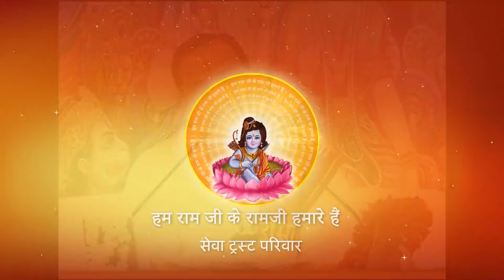Shri Ramkatha I Pujya Prembhushanji Maharaj I Vile Parle - Mumbai I Day, 3 Part 1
Katha Summary:
श्री रामकथा  Vile Parle - Mumbai katha   Day, 3  Part 1
Pujyashri’s Ram Katha in Vile Parle - Mumbai

II*II*II*II*II*II*II*II*II*II*II*II*II*II*II*II*II*II*II*II*II*II*II*II*II*II*II*II*II*II*II*II*II*II*II*II*II*II*II*II*II*II*II*II*II*II